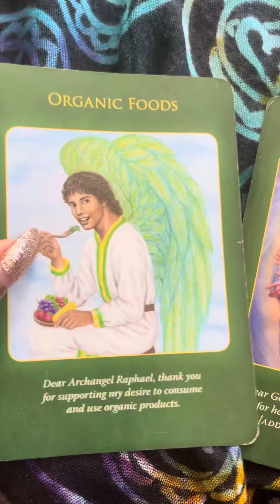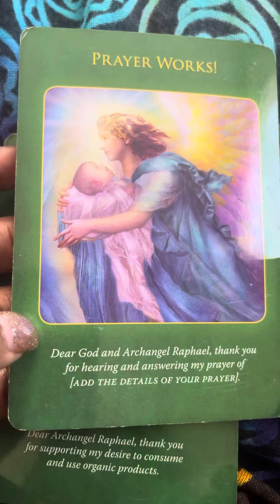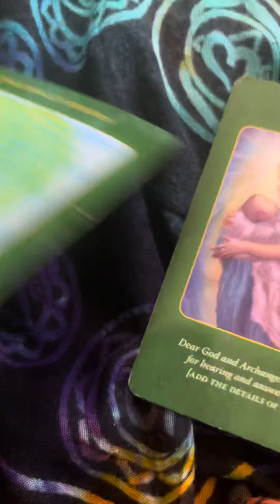Arch angel squad message